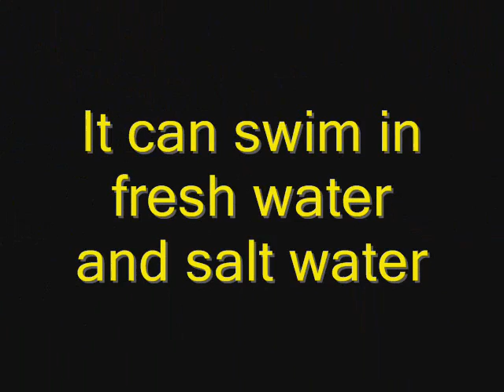Shark Pictures Bull Shark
Pictures of the Bull Shark with the little fact file